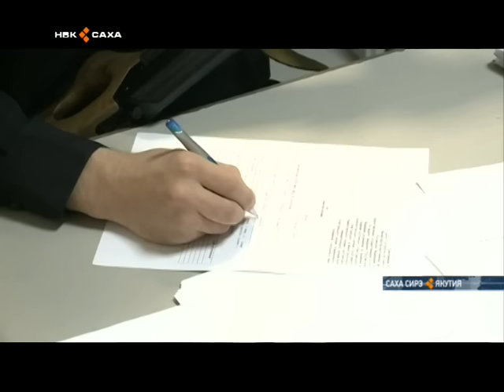Полиция принимает оружие любого качества по одной цене